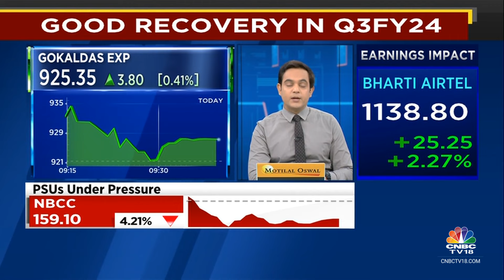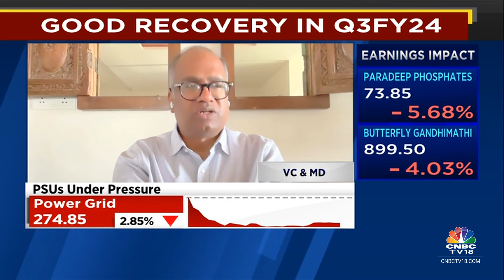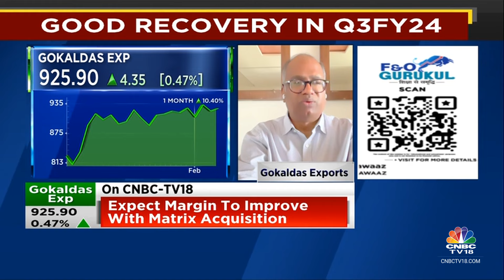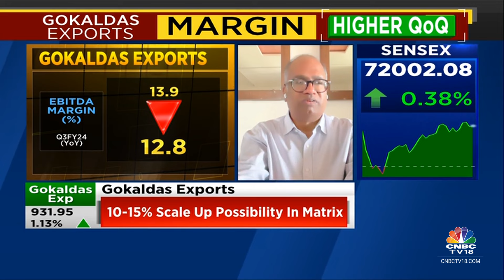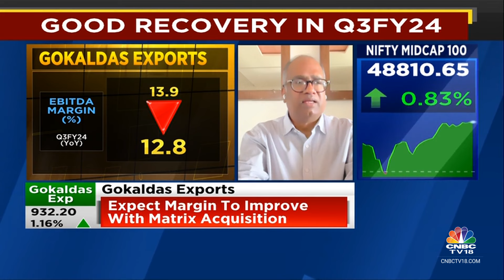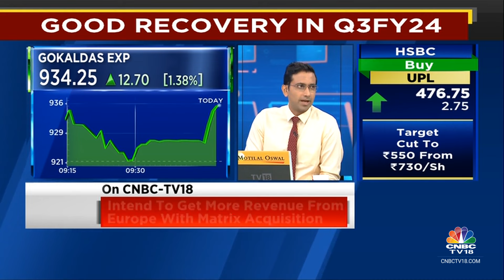Intend To Get More Revenue From Europe With Matrix Acquisition: Gokaldas Exports | CNBC TV18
Gokaldas Exports posts a good set of Q3 earnings with its revenue and margin improving sharply. VC & MD, Sivaramkrishnan Ganapathi tells Prashant Nair, Sonia Shenoy & Nigel D'Souza that they intend to get more revenue from Europe with the Matrix acquisition.

n18oc_business